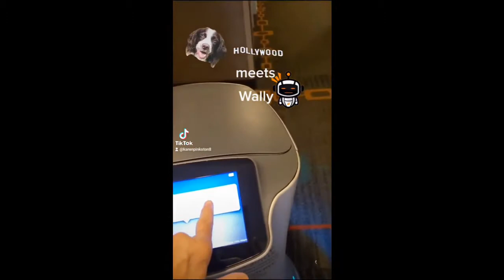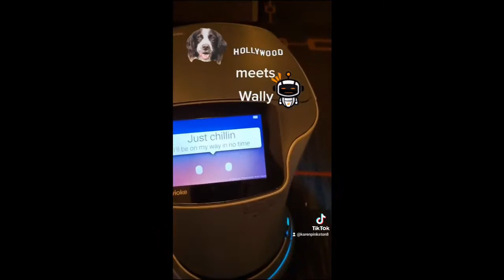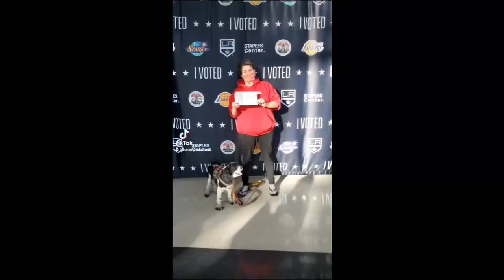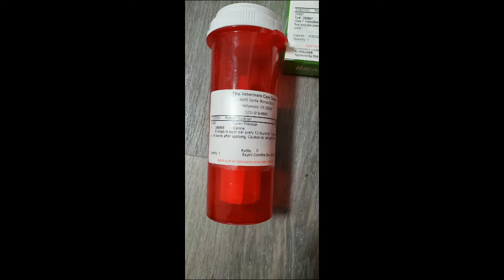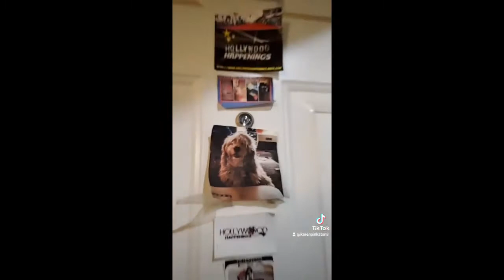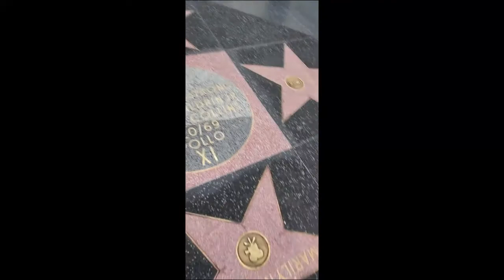#467 TRIBUTE TO HOLLYWOOD -- AUGUST 17, 2017 - MAY 5, 2021 ---HOLLYWOOD HAPPENINGS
A special tribute to my dog Hollywood, thanks for the memories we shared. you will always live on in my heart.